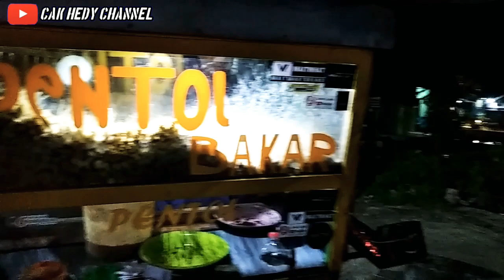Streetfood Pentol Bakar - Pentol Bakar Pedas Manis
Welcome back to Cak Hedy Channel

Kali ini saya akan jajan pinggir jalan lagi nih yaitu menikmati jajanan kaki lima street food pentol bakar atau street food bakso bakar atau baso bakar guys, lokasi street food baso bakar atau kuliner baso bakar nya sendiri di Area Barat fly over gading fajar sidoarjo guys..

Cara bikin pentol bakar atau cara bikin baso bakar sangat mudah guys, tinggal pentol lalu dibakar gitu dengan dilapisi bumbu pentol bakar yang sedap..

Ok langsung aja kita tonton streetfood bakso bakar atau streetfood baso bakar atau pentol bakarnya guys,, lets check it crutt...

Contacts Bussiness :
DM IG :